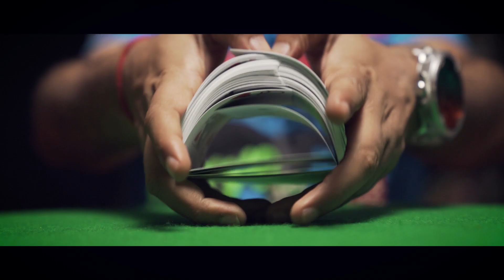SnG: Around The Table Ep 1 Ft. Baba Sehgal, Khamba, Aishwarya Sakhuja, Abhishek Goindi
Karan is joined by BabaSehgal, Actress AishwaryaSakhuja, Professional Poker Player Abhishek Goindi & Khamba for a round of poker.

Co-produced by CHNO Shuffle and presented by Spartan Poker.

Producer : Anshu Patni Singhi

Director: Richa Talwar

Creative Director: Pranay Khanna

DOP: Prashant Dandekar

Production Controller: Sanket Jondhale

Associate Director: Raj Thakkar, Karan Bhojkar

Production Managers: Tilak Solanki, Kavita Iyer, Soumyajit roy Chowdhury

Camera Operator: Ankita Nevrekar, Sandeep Sawant, Soham Sutar

Offline Editor: Mamlesh tiwari

Online Editor: Pranay Khanna

Graphics: Raj Thakkar

Sound: Adit Khanzode

Camera Team: Upendra Yadav,
Dilip Kumar Yadav, ,Aadil Khan, Deepak Sahani

Sound
Saineesh Tripathi

Hair & Makeup team
Manoj Kumar Rai
Bhanupriya

Lights: A one Lights